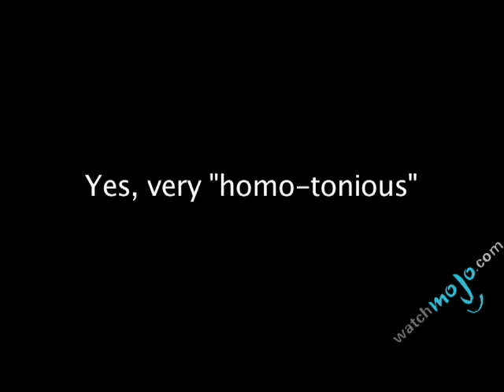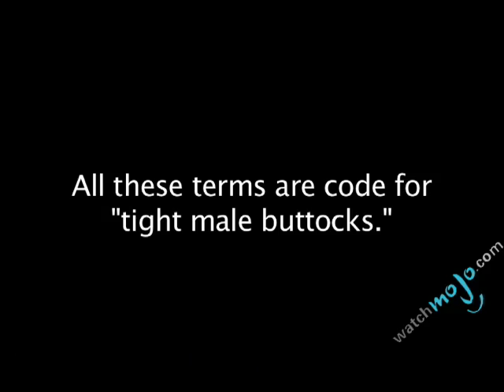WatchMojo.com Streeters - 11